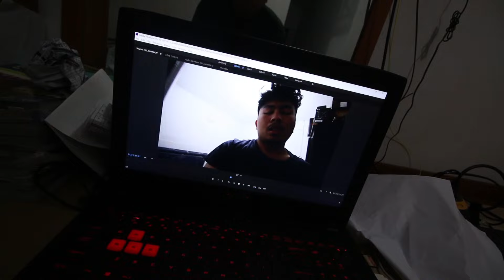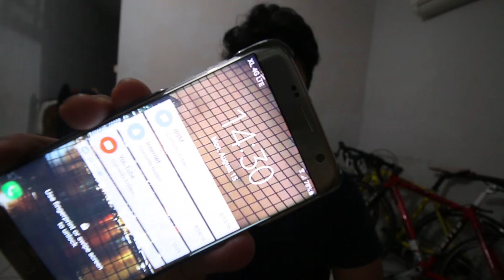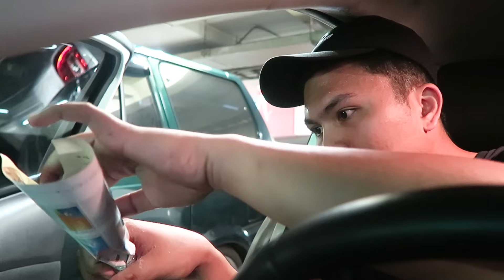HAL PRODUKTIF HARI INI